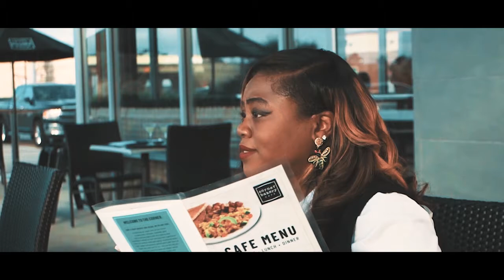The Conversion [movie trailer ]